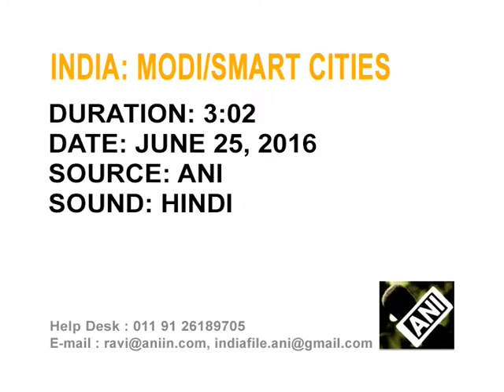26 jun, 2016 - PM Modi launches smart city project in western India, calls it a mass movement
26 jun, 2016 (ANI): Indian Prime Minister Narendra Modi launches 14 smart city projects in western city of Pune, marking the first anniversary of the launch of the mission.